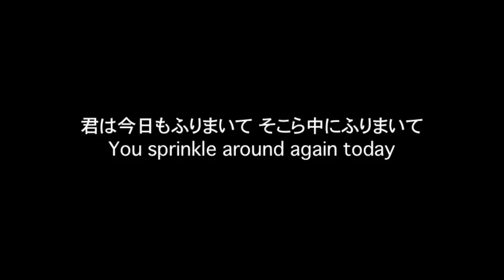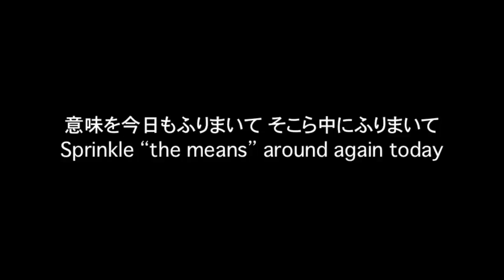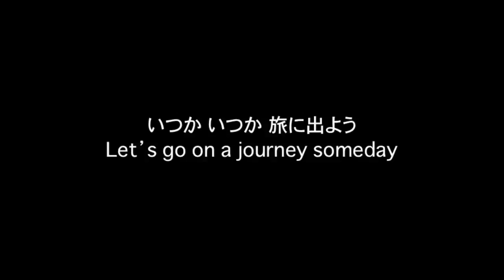サンフジンズ 「ふりまいて」リリックビデオ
カイ・ギョーイ（奥田民生）、ジューイ・ラモーン（岸田繁/くるり）、ケン・シューイ­（伊藤大地）からなる
スリーピースバンド"サンフジンズ"の1stアルバム『スリーシンフサンズ』収録曲よりリリックビデオを公開。

1stアルバム『スリーシンフサンズ』
2015年7月29日(水)発売
◎通常盤(CD)：RCMR-0001 / ￥3,000+tax